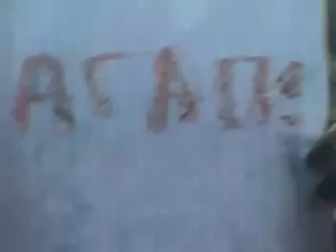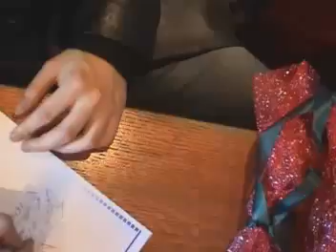Bonus video - Making of ΝΙΝΟ ΝΙΝΟ ΝΙΝΟ album